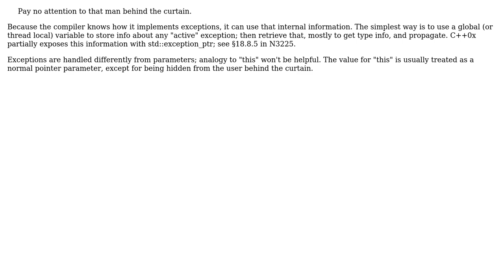How does compiler handle exceptions that are implicit? Looking for design strategies?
Software Engineering: How does compiler handle exceptions that are implicit? Looking for design strategies?

With thanks & praise to God, and with thanks to the many people who have made this project possible! | Content (except music & images) licensed under CC BY-SA | Music | Images & others | With thanks to user Fred Nurk user Fanatic23 and the Stack Exchange Network Trademarks are property of their respective owners. You are responsible for your own actions.